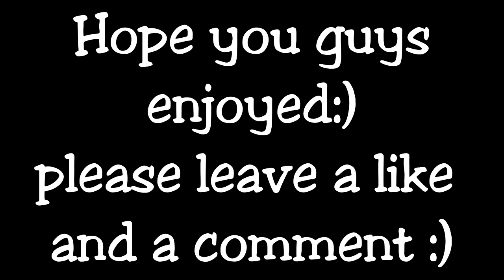First Montage in xAcTivE (CoD AW, Bo2)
Ich hoffe euch hat diese kleine Montage gefallen.
Lasst bitte eine Bewertung, Like und Kommentar da :):
Bin jetzt erst dem Sniper-clan xAcTivE gejoint is auf jeden fall ein gechillter clan und bald gibts auch einen Kanal für diesen :)